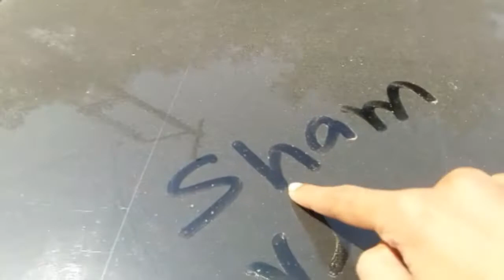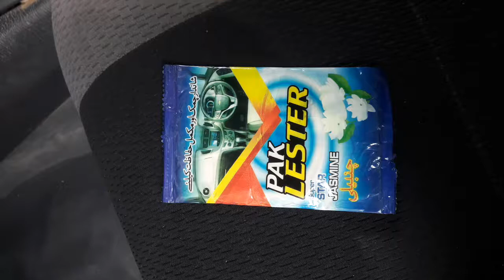Self Service Car Wash ll In Pakistan ll Desi Style ll 2021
Self Service Car Wash